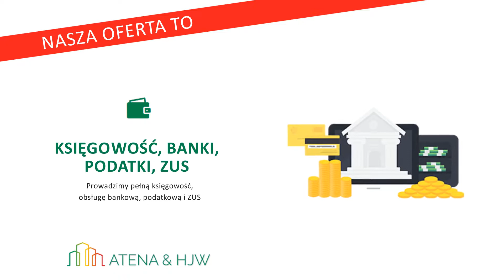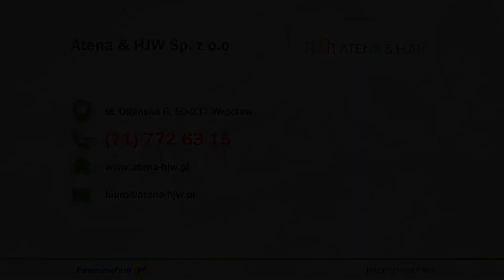Zarządzanie nieruchomościami Wrocław ATENA & HJW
Firma Atena-HJW ma swoją siedzibę we Wrocławiu. Specjalizujemy się w zarządzaniu nieruchomościami, w tym obsługą techniczną oraz księgową. Poprzez prawie dwadzieścia lat aktywnej działalności na rynku, zdobyliśmy zaufanie sporego grona usatysfakcjonowanych klientów oraz odpowiednie doświadczenie, by zagwarantować Państwu najwyższą jakość świadczonych przez nas usług.
W ramach zarządzania nieruchomościami proponujemy następujące usługi: prowadzenie ewidencji, pośrednictwo pomiędzy właścicielami nieruchomości a organami administracyjnymi oraz obsługę księgowo-bankową, w ramach której prowadzimy pełną księgowość, zajmujemy się obsługą bankową na peryferyjnych warunkach czy obsługujemy podatki CIT, PIT, VAT itd. Dodatkowo  zajmujemy się również obsługą techniczną nieruchomości. Nadzorujemy wszelkie prace konserwacyjne, naprawcze czy remontowe.